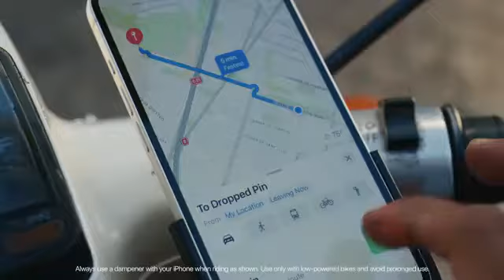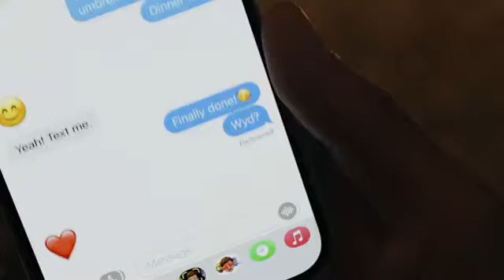Introducing iPhone 13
EVERYDAY HERO, a real, fake movie about a hero and his trusty iPhone 13. Watch as they endure every challenge that comes their way. Featuring Water Resistance. Ceramic Shield, that’s tougher than any smartphone glass. New Cinematic mode, which adds shallow depth of field to your videos and shifts focus automatically. Super-fast 5G. The A15 Bionic chip. Even longer battery life. And improved Night mode.

Not coming to cinemas anytime soon.